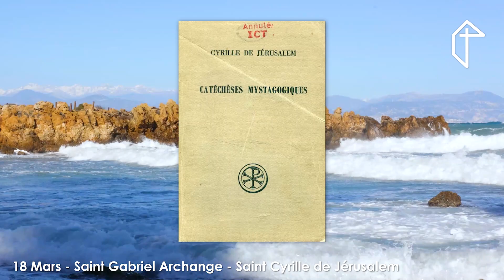18 Mars - Saints Gabriel Archange & Cyrille de Jérusalem